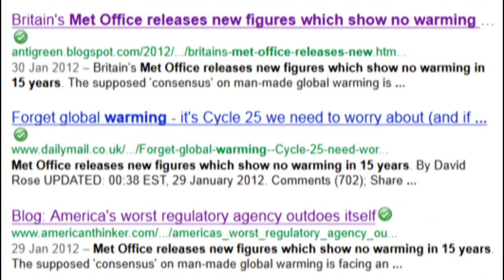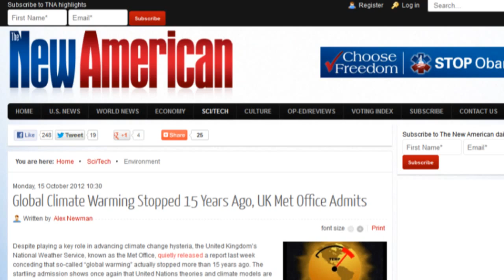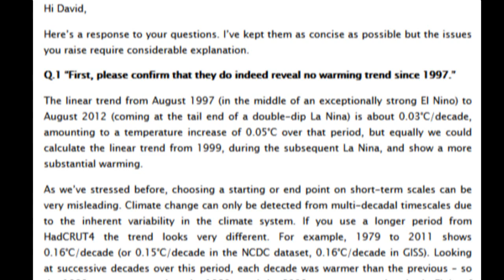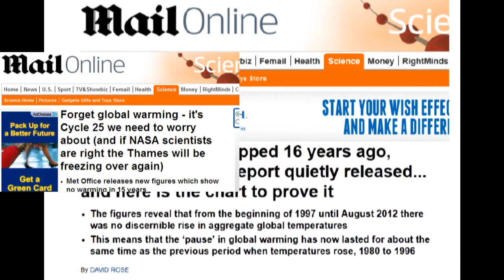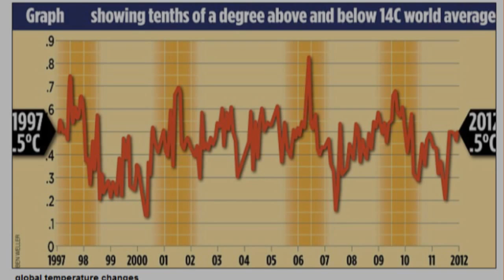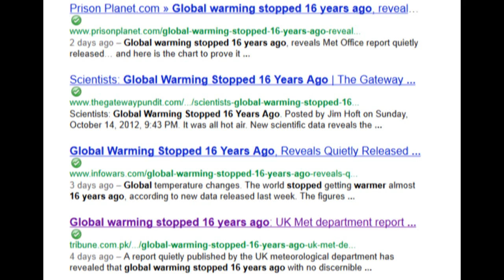Potholer54: "Global warming has stopped? Again??"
No, sadly the Mail on Sunday has got it wrong... yet again. Here's what's behind the sensational news that global warming ended in 1997, and how it comes from misreporting, misquotes and omissions.

Met Office response to Mail on Sunday story, including pre-publication correspondence with David Rose: